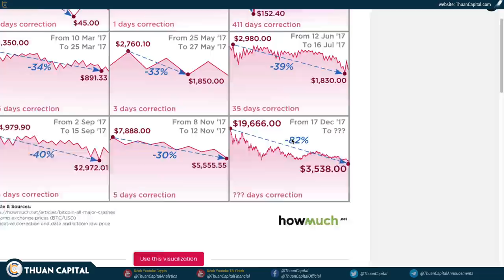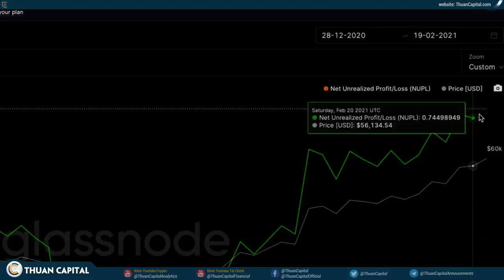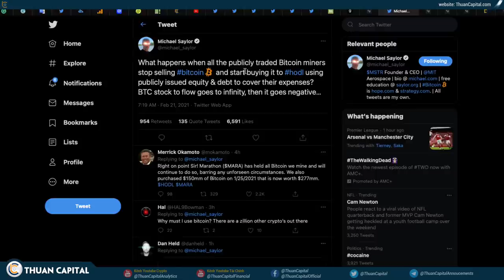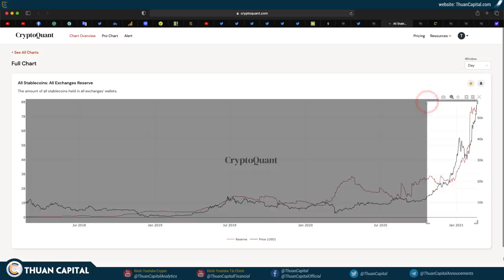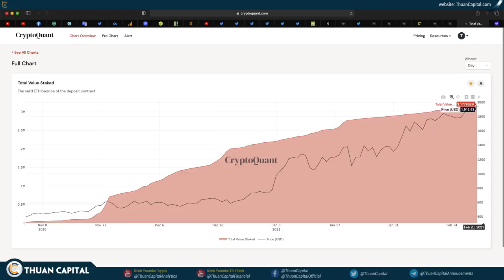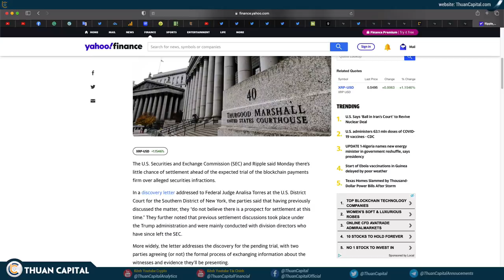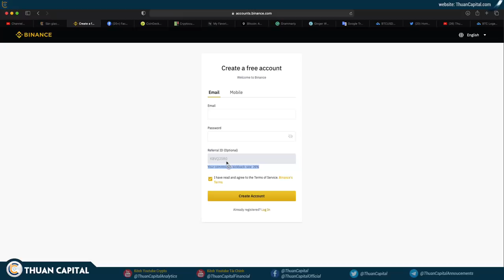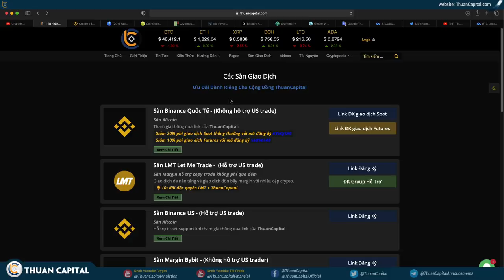951 (Phần 3) - NUPL Đã Quá Gần, Dấu Hiệu Điều Chỉnh Hay Đỉnh